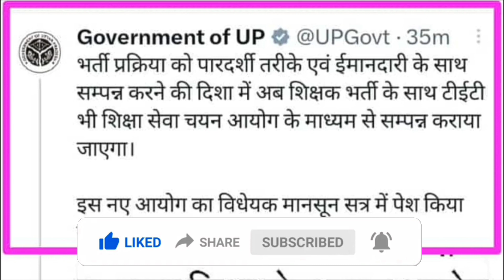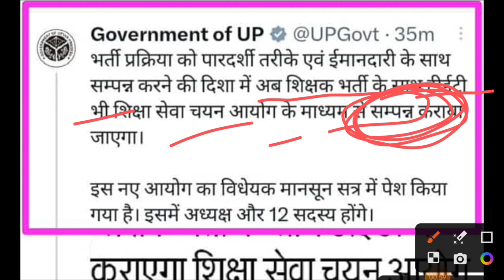UPTET नई प्राथमिक शिक्षक भर्ती पर सरकार का आया बड़ा जवाब 💯शिक्षा आयोग की मंजूरी पर भी बयान SUPER TET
DSSSB 2023 Vacancy PRT, TGT PGT | DSSSB New Vacancy 2023 Recruitment Out | DSSSB big update | CTET
yournewdirection your new direction
up
up shikshak
super tet kab tak hoga
super tet expected date 2023
up super tet vacancy 2023 latest news
uptet form 2023
btr tet cut off
uptet notification
Emrs teacher exam pattern,
Emrs shikshak vigyapan latest news
up tgt pgt exam date,tgt pgt
UPTET 2023
SUPER TET
UPTET Latest Update By Ankit Sir
uptet update
Uptet 2023
Sueprtet vaccancy news
Super tet
super
super tet
Bihar 7th Phase Latest News Today
uptet exam